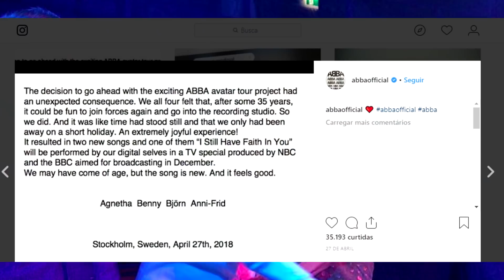O Retorno do ABBA - Vlog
O Abba anunciou oficialmente o seu retorno em Abril de 2018, esse retorno já está acontecendo, pois já estão gravando as músicas novas com previsão de lançamento para o fim desse ano ainda, confira mais informações e minha opinião no vídeo.

Vídeos as Terças,  Quintas, Sextas e Domingos as 18 horas.

Grupo do Canal no Facebook, onde todos podem compartilhar e conversar sobre os anos 80 e 90: